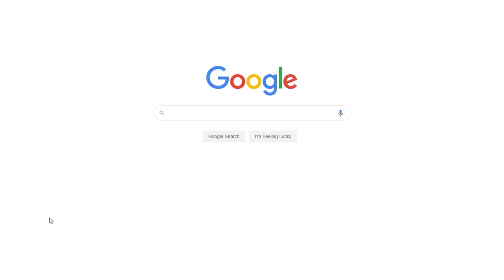“The Fate of a Cockroach” by Tawfiq Al-Hakim | Free Essay Example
📝 “The fate of a Cockroach” by Tawfiq al-Hakim being the writer’s outright disillusionment with the Egyptian people and the social revolution taken in that period of time.

📑 Paper type: Essay
📖 Pages: 3
🔠 Words: 853
📚 Subjects: Literature, Plays
⚙️ Language: 🇺🇸 English